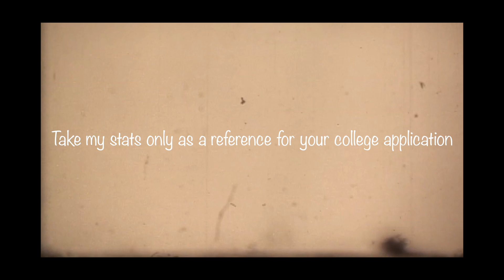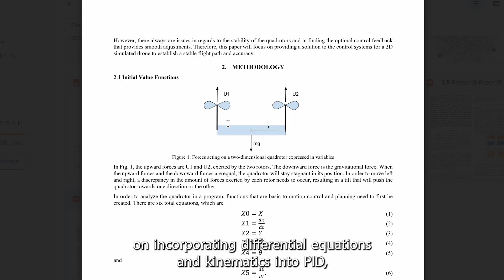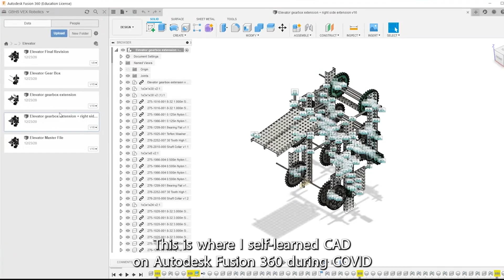How I got into 5 out of 6 UC Schools that I applied to (Stats, GPA, Extracurriculars)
Hey y’all! After the last college decision reaction video that I posted, I have been getting a lot of requests for my stats, so here in this video, I will be sharing the my stats, GPA, score, extracurriculars, and awards that got me into 5 out of 6 UC schools that I applied to. But just remember, each person is unique in their own ways and your stats and extracurriculars will be different from everybody else to a certain degree. Please only take my high school stats as a reference, and continue to pursue what you are truly passionate about. Y’all will do incredible on your college applications!

UC schools that I applied to and their majors:
✅UCLA - Math / Applied Science - Accepted and Committed (Go Bruins!)
✅UC Irvine, UC Davis, UC San Diego, UC Santa Barbara - Electrical Engineering - Accepted
⭕️UC Berkeley - Engineering Math / Statistics - Waitlisted (still no result)